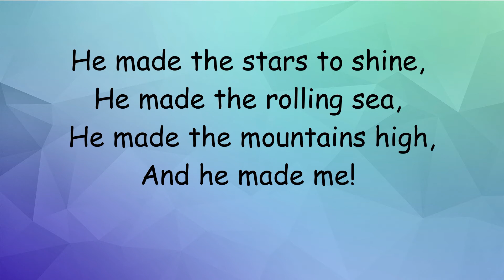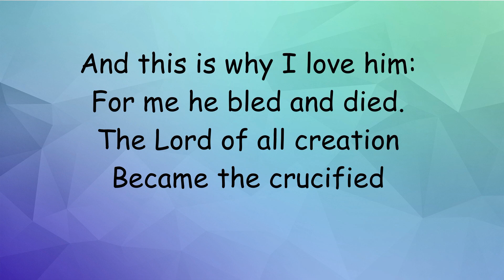Story - 'The water into wine'